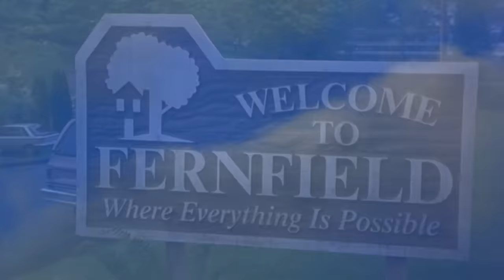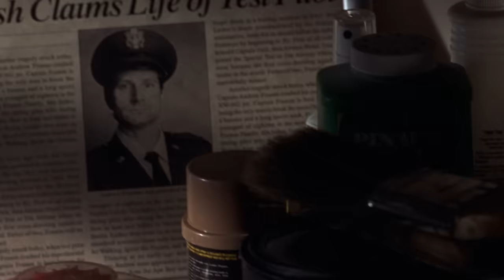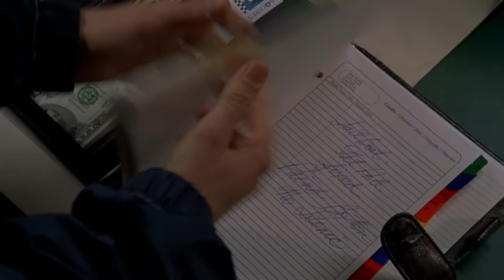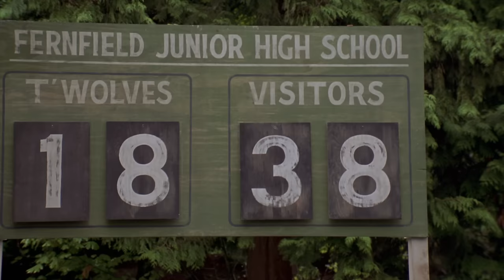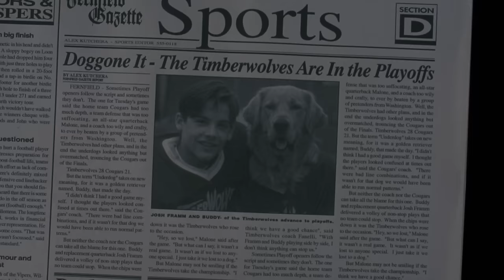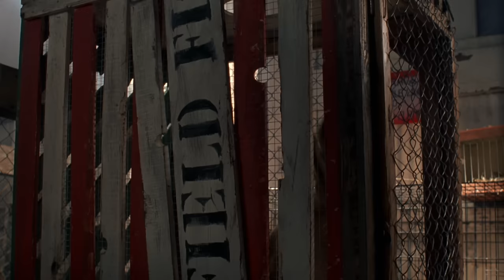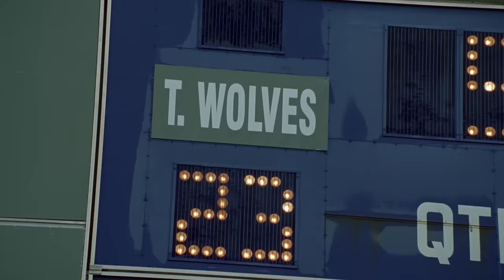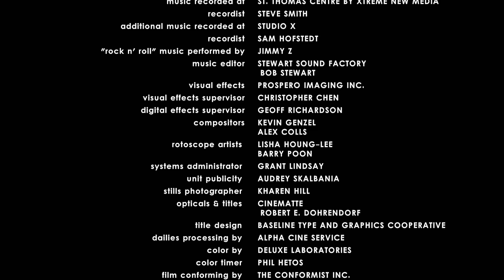AIR BUD: GOLDEN RECEIVER - Brazilian Portuguese version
Buddy tem um truque novo debaixo de
sua pata – futebol. Quando o dono de
Buddy repentinamente se torna o
próximo quarterback, Buddy cai na
confusão também! A dupla dinamite de
Buddy e Josh ajudam a levar os
 Timberwolves para o campeonato
estadual.

Buddy’s got a new trick up his paw – football. When Buddy’s owner suddenly becomes his school’s next quarterback, Buddy falls in with the huddle as well! The dynamite pairing of Buddy and Josh help carry the Timberwolves to the state championship.